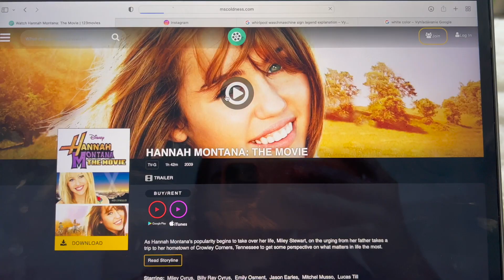plačem a pozerám hannu montanu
Tohtoročný Silvester bol vkustku divoký, užite si vlog LYxx.